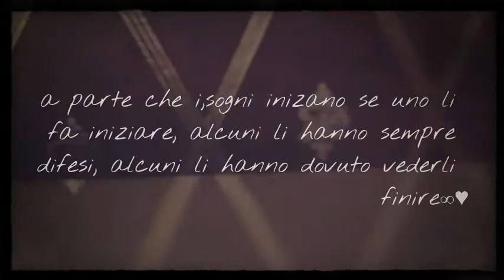Non esiste separazione finché c'é il ricordo